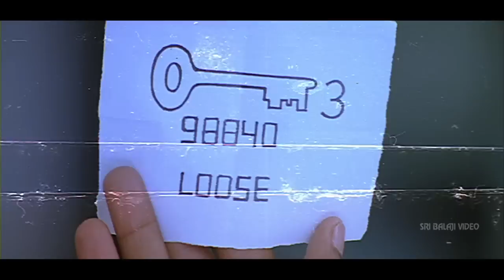Santhanam Comedy Scenes Back to Back | Vol 2 | Non Stop Telugu Comedy | Sri Balaji Video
Watch Santhanam Comedy Scenes Back to Back.